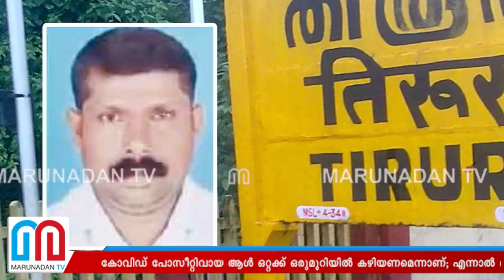ക്വാറന്റീന്‍ സ്വകര്യമില്ലാത്ത ഒറ്റമുറി വീട്;ഗൃഹനാഥന്‍ ജീവനൊടുക്കി l Tirur Anil Kumar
കോവിഡ് പോസീറ്റിവായ ആൾ ഒറ്റക്ക് ഒരുമുറിയിൽ കഴിയണമെന്നാണ്; എന്നാൽ ഞങ്ങൾക്ക് നാല് പേർക്കും കൂടി ഈ റൂമാണുള്ളത്; കോവിഡ് പോസിറ്റീവായി ഐസൊലേഷനിൽ ഇരിക്കാൻ സൗകര്യമില്ലാത്തതിന്റെ പേരിൽ ആത്മഹത്യ ചെയ്ത് ഗൃഹനാഥൻ; തിരൂരിന് കണ്ണീരോർമ്മയായി അനിൽ കുമാർ